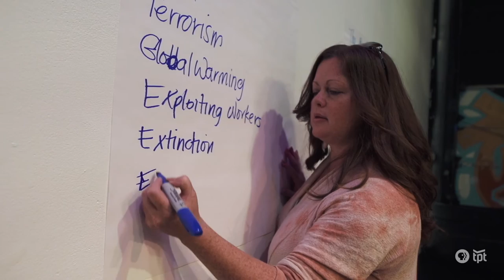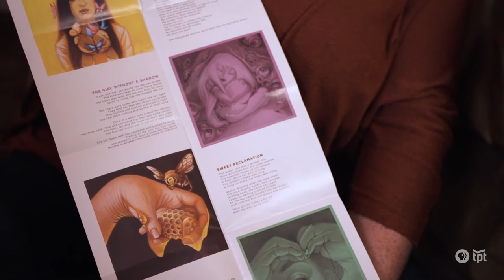Desdamona | Twin Cites Hip Hop Icon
Desdamona is a spoken word and hip-hop artist, poet, and teacher. In her album No Man’s Land, she collaborated with female musicians, producers and visual artists, to explore a world were woman are the dominate force in hip-hop music. A pillar of the Twin Cities hip-hop scene since the 1990’s Desdamona also inspires a next generation of hip-hop artists by teaching writing in schools, after school programs and prisons.